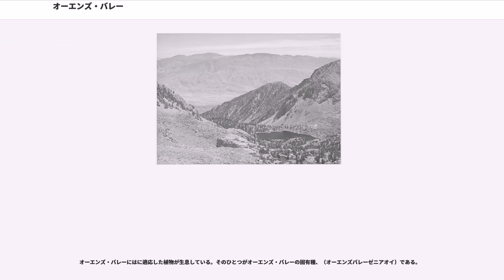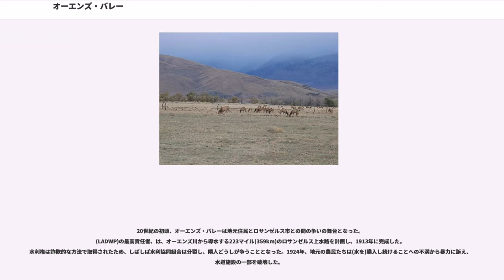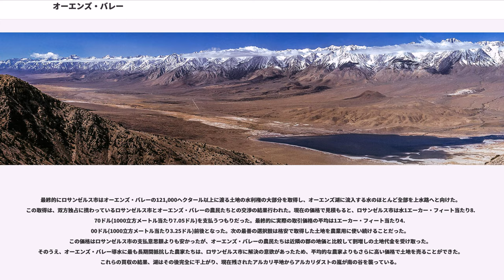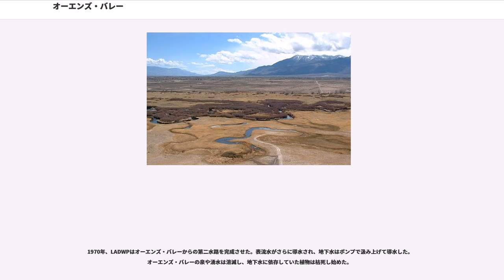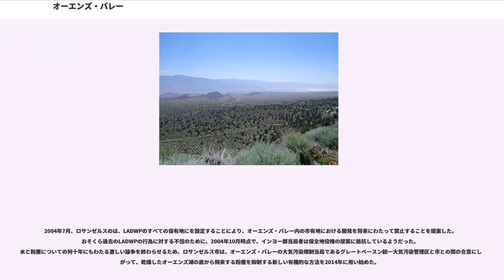オーエンズ・バレー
シエラネバダ山脈_(アメリカ合衆国)
グレイト・ベイスン
インヨー郡_(カリフォルニア州)
モノ郡_(カリフォルニア州)

オーエンズ・バレー (Owens Valley) とは、アメリカ合衆国カリフォルニア州にあり、オーエンズ川が流れる谷である。

西のシエラネバダ山脈と東のイニョー山地、ホワイト山地の間を約120kmにわたって伸びている。谷の両側の山脈は標高4300m以上に達し、谷の底は標高1,200mで、アメリカで最も深い谷の一つである。谷の南端にはオーエンズ湖がある。この谷はロサンゼルス上水路の水源となっている。

オーウェンズ・バレーにある町はインディペンデンス、ローンパイン、ビッグパイン、ビショップなど。

約300万年前、との系が活発になり、すべり地震の現象が繰り返され、シエラネバダ東部のはっきりした起伏と、オーエンズ・バレー北部とモノ盆地の間にあるホワイト山地の断崖を次第に創りだした。

オーエンズ・バレーはベイスン・アンド・レンジの西端にある地溝―２つの垂直断層の間で陥没した地形―である。また、オレゴンからデスヴァレーまで伸びると呼ばれるトラフ地形の一部でもある。

多くの谷の西斜面はシエラネバダから出た大きなモレーン（堆石、氷堆石）を持っている。これらの雑多な岩・石・土の堆積は、最後の氷河時代に氷河によってそこまで押し出された。模式的な例は沿いにあってに登っていくものである。

この地溝はのような地震の長期間の連続によって形成された。これらの地震はまた、この地溝を沈下させ、シエラネバダを隆起させた。地溝は谷の深さから考えられるよりもはるかに大きく、重力の研究によれば3,000mの堆積岩が地溝の大部分を埋めており、急峻なが埋もれているらしい。この崖の最上部はとして現れている。

オーエンズ・バレーにはクレーターマウンテン（Crater Mountain）のような多くの小火山がある。たとえばのそばにはの縮小版を見ることができる。

オーエンズ・バレーにはに適応した植物が生息している。そのひとつがオーエンズ・バレーの固有種、（オーエンズバレーゼニアオイ）である。

この谷には先史時代の末期、南の端、オーエンズ湖の周りに(パナミントまたはコーソーとも呼ばれる)が、谷の中部と北部に(オーエンズ・バレー・パイユートとも呼ばれる)が住んでいた。
ティンビシャはユト・アステカ語族のに分類されるを話している。
最も近縁の言語はとである。
東部のモーノー族はヌミック語派だがと関係が深いの方言を話している。
ティンビシャは現在デスヴァレーのファーナス・クリークに住んでいるが、多くの世帯は居留地に夏の住居を持っている。
東部のはローンパインからビショップにいたる数か所の居留地に住んでいる。
オーエンズ・バレーのアメリカ先住民と、など海岸地方の部族の間の交易は考古学的な資料によって示されている。

1834年5月1日、がからオーエンズ・バレーに入った。
ジョン・C・フレモントが1845年、ガイドの一人であるにちなんでオーエンズ・バレー、オーエンズ川、オーエンズ湖と命名した。
中の1862年7月4日、オーククリーク沿岸、現在のインデペンデンスの近くにが設営された。

第二次世界大戦中の1942年から1945年まで、カリフォルニア州インディペンデンスの近くに、最初の日系人強制収容所であるマンザナー強制収容所が設置されていた。

も参照

20世紀の初頭、オーエンズ・バレーは地元住民とロサンゼルス市との間の争いの舞台となった。
(LADWP)の最高責任者、は、オーエンズ川から導水する223マイル(359km)のロサンゼルス上水路を計画し、1913年に完成した。水利権は詐欺的な方法で取得されたため、しばしば水利協同組合は分裂し、隣人どうしが争うこととなった。1924年、地元の農民たちは(水を)購入し続けることへの不満から暴力に訴え、水道施設の一部を破壊した。

最終的にロサンゼルス市はオーエンズ・バレーの121,000ヘクタール以上に渡る土地の水利権の大部分を取得し、オーエンズ湖に流入する水のほとんど全部を上水路へと向けた。この取得は、双方独占に携わっているロサンゼルス市とオーエンズ・バレーの農民たちとの交渉の結果行われた。現在の価格で見積もると、ロサンゼルス市は水1エーカー・フィート当たり8.70ドル(1000立方メートル当たり7.05ドル)を支払うつもりだった。最終的に実際の取引価格の平均は1エーカー・フィート当たり4.0...